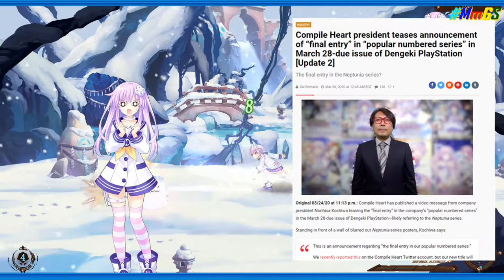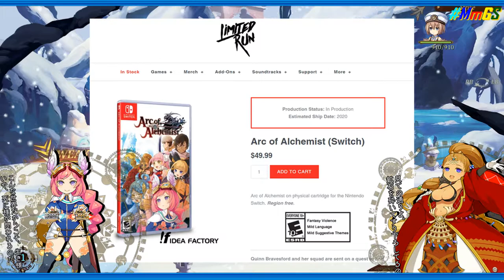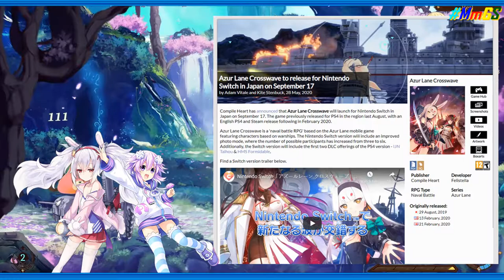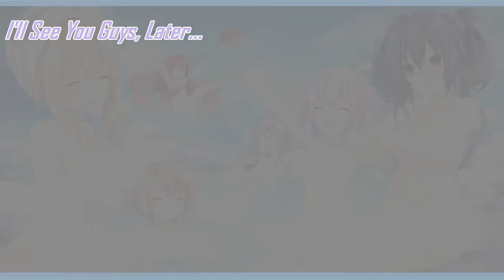MmGS Ver. 2 Vlog - Idea Factory/Compile Hearts News Summer 2020 Part 2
Part 1 is all about Neptunia Virtual Stars and Death End Re;Quest 2.

In part 2, I give my thoughts on a recent announcement that a franchise is coming to an end.

On that video, it showed some blur images of Neptunia, however it was reveal that the finale series will be Mary Skelter Finale.

MegaDimension Neptunia for the Switch will be released this Summer.

Arc of the Alchemists will get a physical released.

Apparently, it seems that Arc of the Alchemists was planned to have English Dub, but retracted.  Some speculation is due to the poor sales in Japan.

Finally, Azurlane: Crosswave will be going to the Switch.

Idea Factory/Compile Hearts is actually listening to there fans Worldwide, I say that's great.